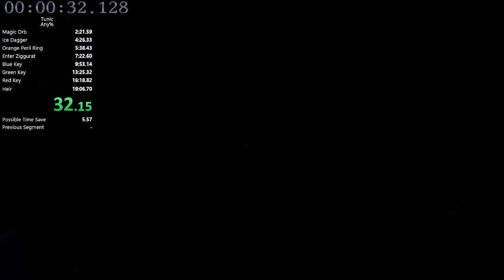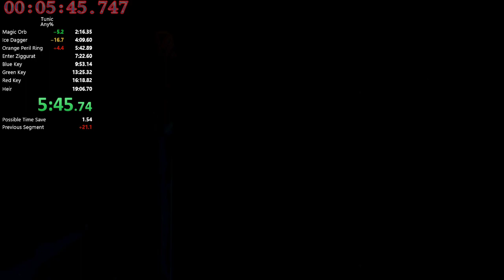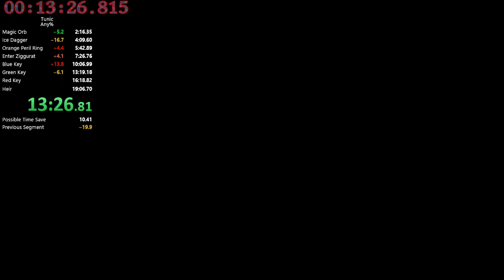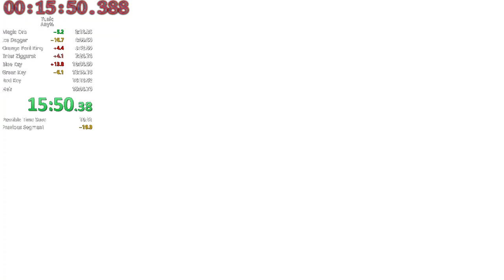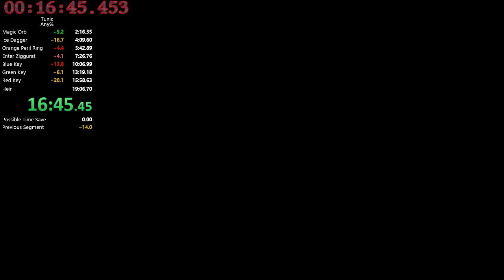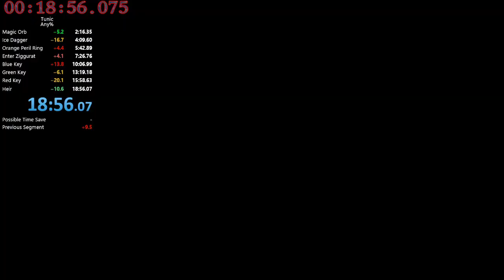Tunic Any% - 18:56.075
So I uh, I goofed. But it's still a win! I think.